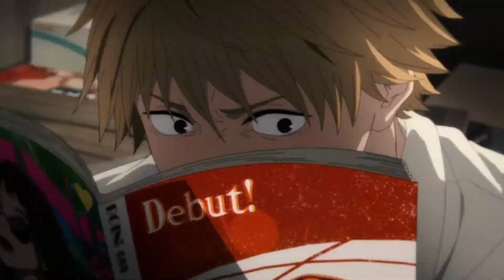DENJI PICS (CHAINSAW MAN)